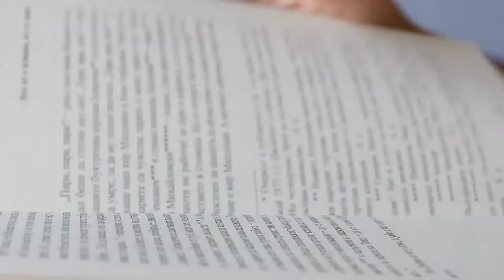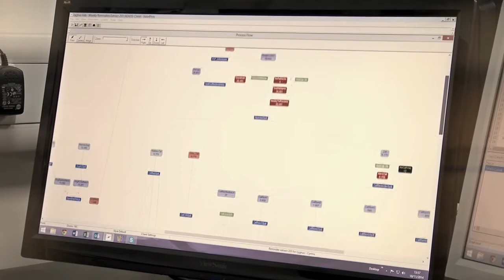Prime Bookcase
Why is Bookcase prompting a publishing revolution?
Because it allows you to print only what you need when you need it.
Here’s how;

•  Cloud-based system
•  Content repository for bulk upload of titles
•  Content management of catalogue and versions
•  Totally automated workflow
•  Integrated order management allowing multiple print partners
•  SLA conformant order submission and fulfilment rules
•  Eliminating scrap and waste boosts environmental performance

Bookcase automates multiple stages of the workflow. From content ingestion through to inventory and order management. It saves time and costs, reduces human error, and increase visibility and control.